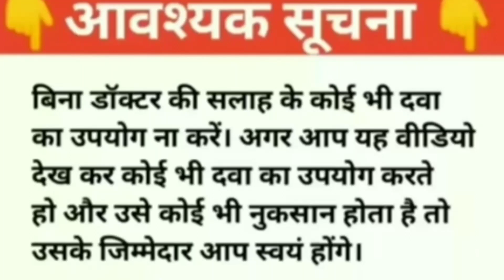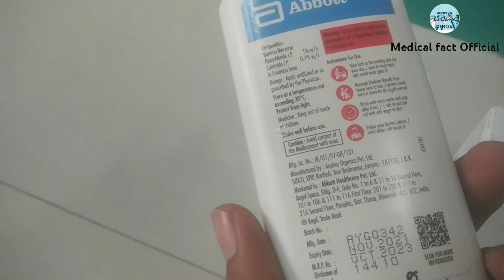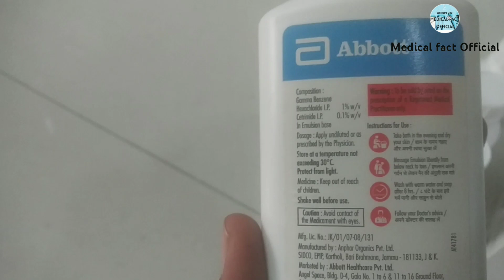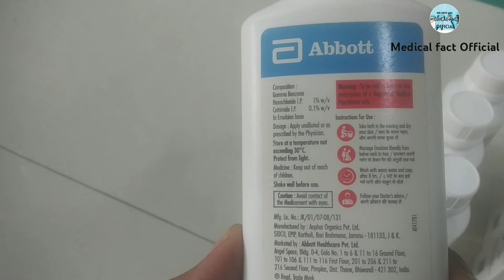Atarax itch lotion/ खुजली का लोशन/ Antiitching lotion, Atarax anti itching lotion/ medicine knowled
tarax lotion khujali ka behtarin ilaaj X

atarax anti itch lotion uses hindi

atarax anti itch lotion how to use
khujli ka lotion
hydil lotion
hydroxyzine hydrochloride drops
allegix anti itch lotion
atarax 25 mg tablet
atarax lotion khujali ka behtarin ilaaj
real benefit of eating
a square b lotion use in Hindi
Dil se kaise bache
green ilaj
itching ka use se
Gatarex

atarax विरोधी खुजली लोशन
atarax 25 mg
atarax 10 mg
atarax syrup
atarax
atarax drops

atarax tablet uses

atarax tablet uses in hindi
atarax lotio
atarax drops uses in hindi